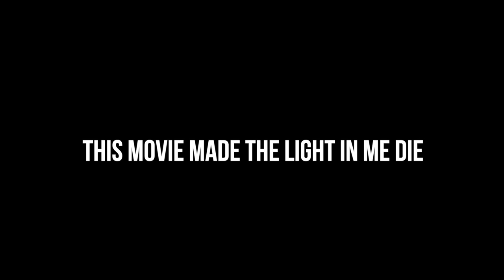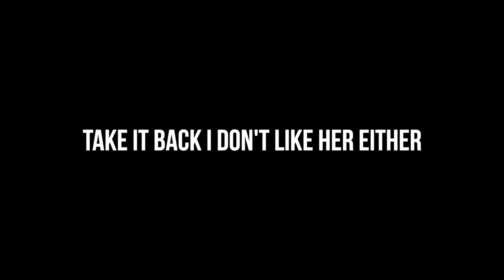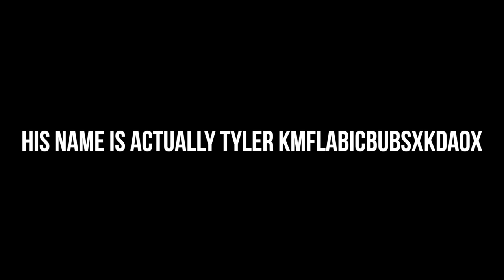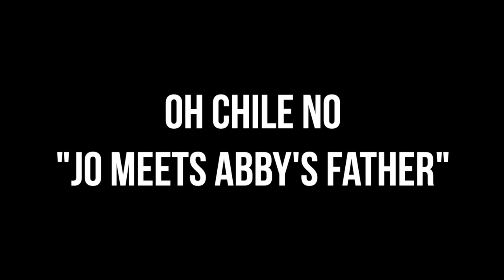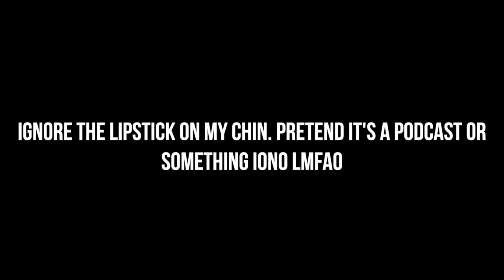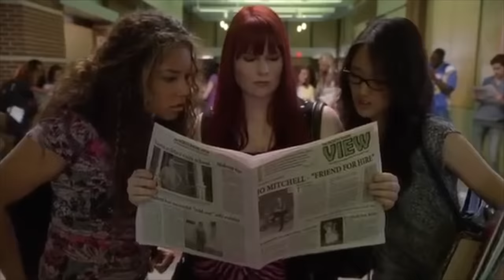THE MOVIE THAT NO ONE ASKED FOR "MEAN GIRLS 2" | BAD MOVIES & A BEAT| KennieJD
PRODUCTS USED

~FACE~
MILK Hydrogrip Primer
Beauty Blender Bounce Foundation in 4.15 W
Rare Beauty Concealer in 360W & 380W
Rare Beauty Liquid Blush in Lucky
Rare Beauty Liquid Luminizer in Transcend
ELF Camo CC Cream in 540N
Laura Mercier Secret Brightening Powder in 1

~EYES~
ABH Brow Freeze
NYX Lift & Snatch in Espresso
EM Cosmetics Divine Skies Eyeshadow Palette
PIXI by Pretra Glitter-y Eye Quad in Rose Bronze
PAT McGRATH Pera Precisions Liquid Liner
NYX Vivid Brights in VIvid Petal
ELF Lash It Loud Mascara

~LIPS~
Colourpop x Makeup Shayla Pencil in BFF 4
Fenty Beauty Lip Paint in Unlocked
EM Cosmetics Lip Cushion in Magic Hour